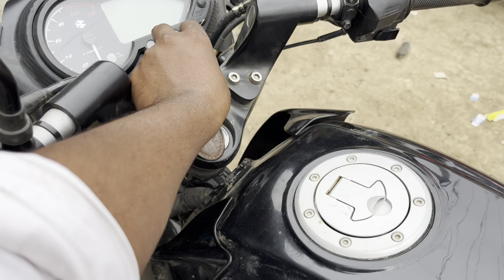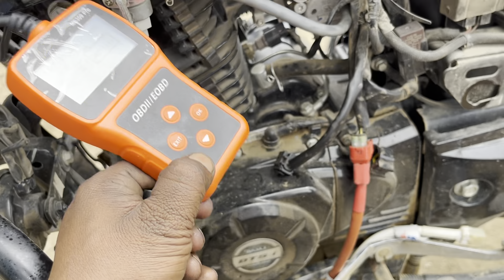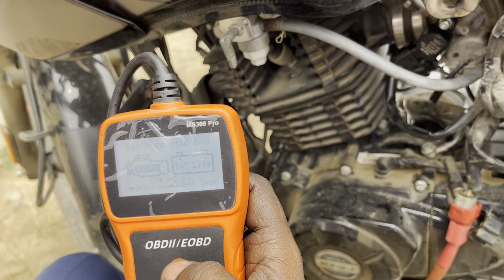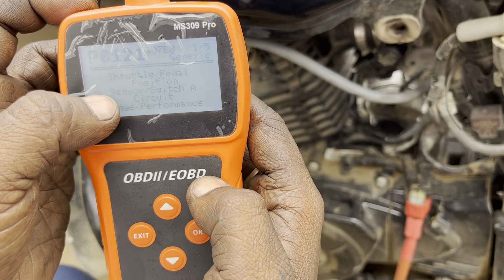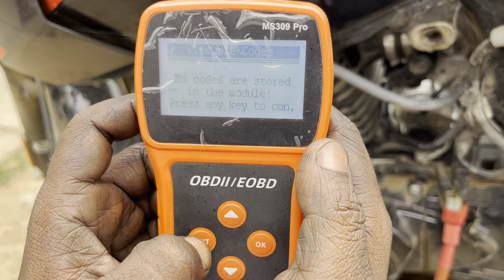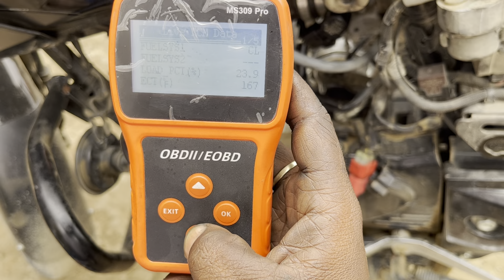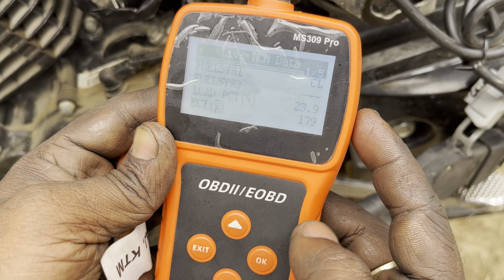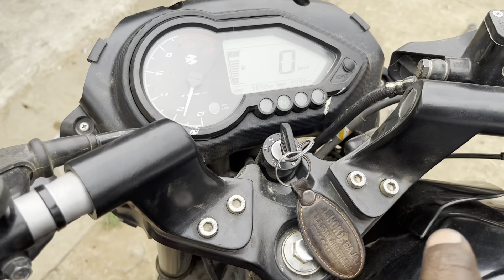बार बार बंद पड़ जाती है || P2109 Code TP sensor fault Solve Ho gaya - Pulsar 125 Mai - Qasim auto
Sabse Bada Fault || P2109 Code TP sensor fault Solve Ho gaya - Pulsar 125 Mai

Cylinder block kit price and full Details

ब्लॉक किट लेते समय ये ज़रूर चेक कर लेना
New block kit 👇

Hendle backlet

splendor bs6 full sticker

Qasim auto work shop address